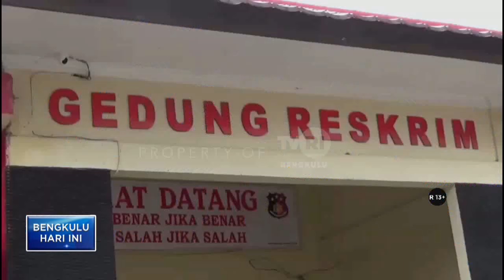DUA PELAKU PREDATOR ANAK DIAMANKAN POLISI